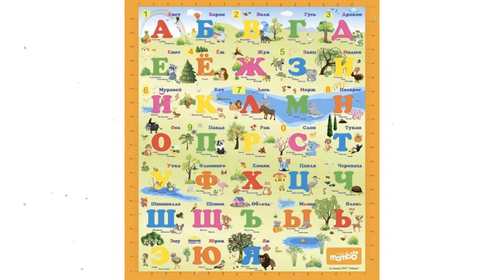Детский развивающий коврик Русский Алфавит 200х180х0,5см (Mambobaby) обзор 004ТМ производитель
Детский развивающий коврик "Русский Алфавит" 200х180х0,5см (Mambobaby)
Детский развивающий коврик Mambobaby "Русский Алфавит".
Односторонний развивающий коврик для ползания детей от 3 лет.
Размер коврика 200х180х0.5см.
Материал: безопасный вспененный пищевой полипропилен, который не выделяет токсинов и не имеет запаха.
Оборотная сторона коврика выполнена из фольги, которая отражает холод и непропускает влагу.
Непромокаемый, теплоизолирующий, бесшовный, больших размеров. С богатой палитрой цветов,  яркими и милыми картинками из мультфильмов. Стимулирующий развитие детского зрения и интеллекта. Суперлегкий, сворачивающийся, удобный в переноске, безопасный и комфортный. Это идеальная площадка для ползания, игр и развития Вашего малыша.
Способы применения: для ползания, игр, защиты от влажности, использования в качестве подстилки на природе, на пикнике, на рыбалке, в качестве ковра в детской комнате.
Производство Китай.

С помощью детского развивающего коврика "Русский алфавит, Вы сможете изучить:
- животных, растения, фрукты
- познакомится с фигурами, цветами, цифрами и буквами
- научится читать по слогам
На  таком коврике удобно заниматься творчеством и играть.
В холодное время года и время отключения отопления, развивающий коврик обеспечит теплый пол в детской комнате. На полу можно будет без опаски лежать, сидеть и бегать босиком.
Развивающий коврик "Русский алфавит" доставляется в компактной сумке с ручками размером 8х61х40 см, в которой его удобно хранить и брать на прогулку.
Видео - Детский развивающий коврик "Русский Алфавит" 200х180х0,5см (Mambobaby) обзор 004ТМ  бренд Mambobaby производитель
Если хотите узнать Вашу цену на Детский развивающий коврик "Русский Алфавит" 200х180х0,5см (Mambobaby), то перейдите по ссылке там же можно ознакомится с отзывами покупателей, узнать про сроки и стоимость доставки (в том числе и самовывоз), способах оплаты.
Обратите внимание, что с этим товаром также покупают:
Если по каким-то причинам товара нет в наличие, то можете выбрать и купить похожие товары из категории Развивающие коврики: